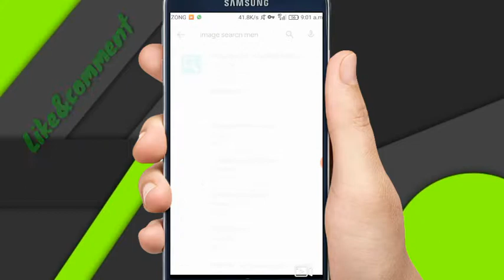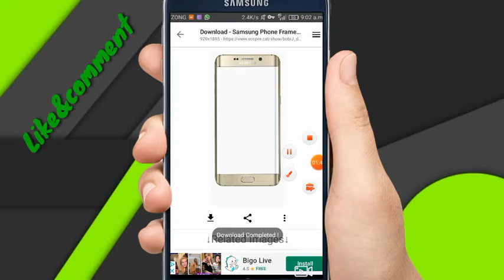How To Download Mobile PNG Frames|| For Kinemaster Youtube Video